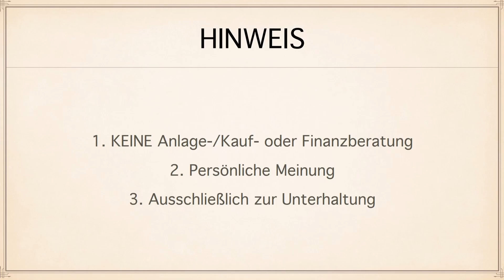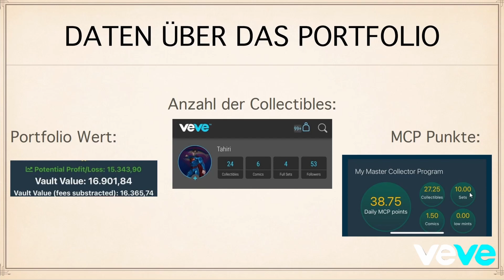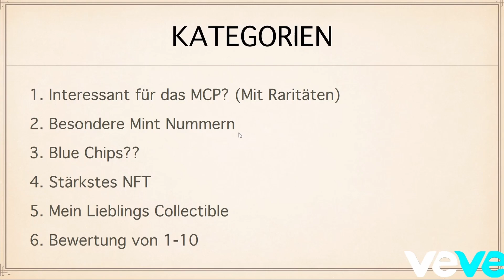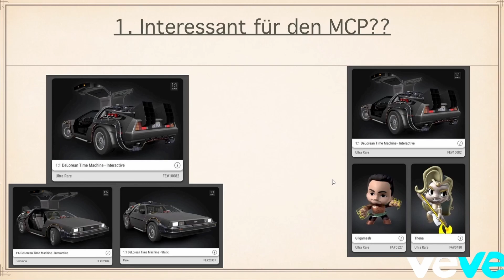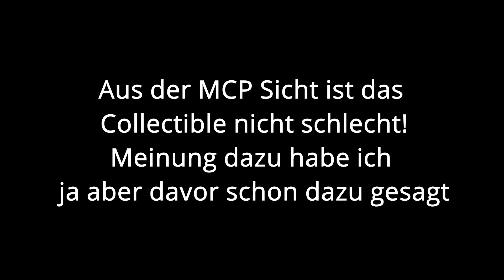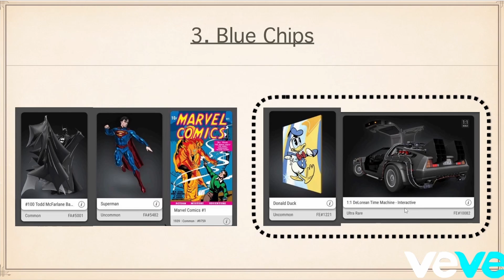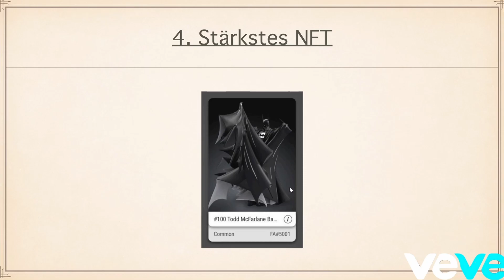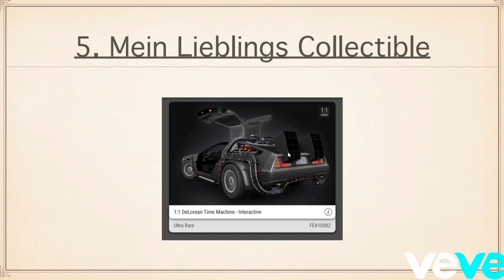VEVE|| Größe ist NICHT ALLES!!!// ICH bewerte DEIN VeVe Portfolio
Da dies der Begin eines neuen Video Formats ist, würde ich mich riesig über euer Feedback und Verbesserungsvorschläge freuen :)

Ansonsten hoffe ich, dass ich dieses Format gefällt. Wenn ja, lasst mir gerne ein Kommentar wie auch ein Like da!

In diesem Video, stelle ich euch das Portfolio Mr. Mendii vor. Er ist schon länger dabei und hat auf den ersten Blick ein kleines Portfolio. Hier drin hat er aber einige sehr gute NFTs!!

                   ➖➖➖➖➖➖⬇️Quellen⬇️➖➖➖➖➖➖

                    ➖➖➖➖➖➖⬇️Spenden⬇️➖➖➖➖➖➖